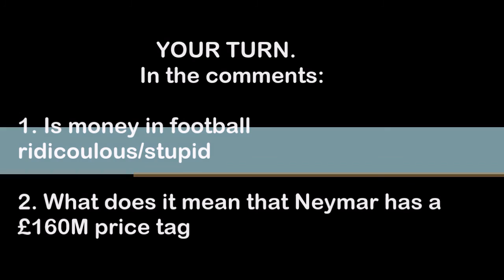'PSG OFFERED £160M FOR NEYMAR | THANKYOU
Hi guys,
Welcome back to the NO.1 footballing place on YouTube. Your football hot spot where we discuss all the latest... SHOCKING TRANSFERS, POST GAME ANALYSIS and just GENERAL BREAKING NEWS.
In this video we discuss the fact that PSG had offered £160M for Neymar with a £650,000 wage packet at the and of the week
What are your thoughts on the situation?
NOTE: AL SOCIAL MEDIA IS AT THE END OF THE VIDEO
3 LIKES AND COMMENTS FOR A FIFA 17 SERIES OF YOUR CHOICE!!!